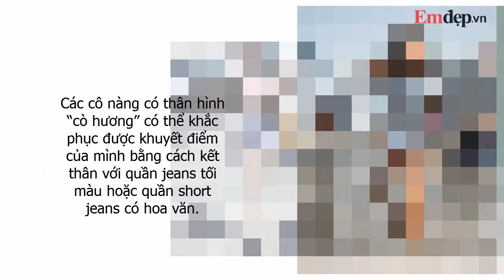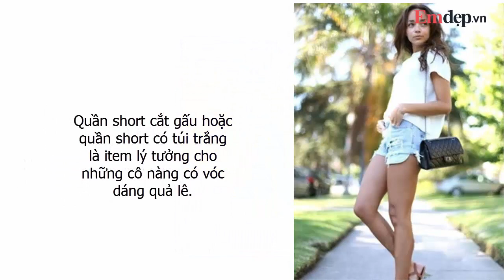Mẹo diện quần short jeans vừa đẹp vừa chất, cho từng dáng người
cách mix đồ, cách mặc quần short jeans, quần short jeans đẹp, cách phối đồ đẹp, phối đồ với short jeans, mix đồ với short jeans,
Nếu bạn đã sở hữu đôi chân thon dài thì không nên chọn quần short jeans quá ngắn. Nó sẽ làm mất cân bằng tỷ lệ cơ thể. Bạn nên chọn quần short jeans ngang đùi và phối cùng giày hở mũi hay đôi boots sành điệu.
Các cô nàng có thân hình “cò hương” có thể khắc phục được khuyết điểm của mình bằng cách kết thân với quần jeans tối màu hoặc quần short jeans có hoa văn. Quần short jeans này sẽ giúp bạn giấu đi đôi chân gầy và cải thiện vòng 3.
Dáng người quả táo là dáng người có vòng 1 tròn đầy, xương hông thon mảnh và đôi chân không quá to. Để cân bằng tỷ lệ cơ thể, bạn chỉ cần chọn quần short jeans ống loe để khiến phần dưới được “nở” ra.
Nếu bạn có thân hình nhỏ nhắn, quần short jeans màu trắng phù hợp với bạn hơn cả. Quần short jeans màu trắng không chỉ mang lại vẻ ngoài trẻ trung, năng động cho bạn mà còn giúp bạn “ăn gian” được chút thịt, trông đầy đặn hơn.
Những chiếc short jeans vừa vặn với cơ thể vừa giúp các nàng khoe thân hình săn chắc vừa trông cá tính hơn rất nhiều.
Quần short jeans cạp cao chẳng những giúp bạn che đi mỡ bụng không mong muốn mà còn ăn gian đôi chân dài miên man.
Quần short cắt gấu hoặc quần short có túi trắng là item lý tưởng cho những cô nàng có vóc dáng quả lê. Thêm đôi giày cao gót là bạn có thể tự tin dạo bước xuống phố rồi.
Cô nàng sở hữu thân hình đồng hồ cát thì có thể tự tin diện nhiều kiểu quần short jeans mà mình yêu thích. Nhưng bạn không nên chọn quần quá ngắn hoặc quá diêm dúa khi ra phố nhé..

Xem thêm nhiều clip hữu ích tại đây:
7 CÂY SON giá dưới 200k màu cực đẹp phù hợp với học sinh, sinh viên